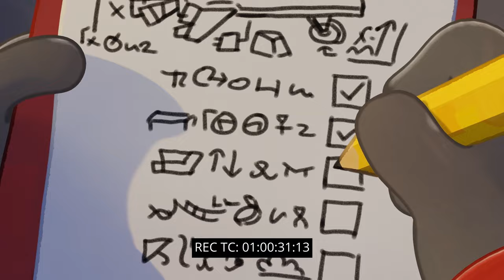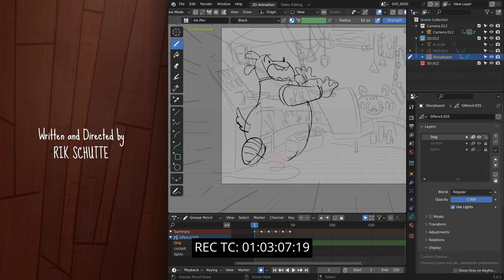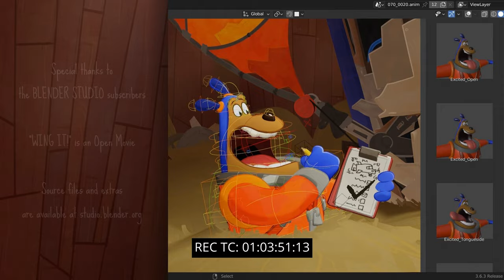Wing It (Rescore) | Javier Rodríguez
(Maybe the music doesn't sound loud enough? I think it's easier to listen to it

Hi everyone!

This month I didn't post any covers because I was working in this big project! Well, is not that big, but since this is my first time doing something similar, it was really challenging. And I'm really happy with the result! I learnt a lot, though I'm sure there's a whole more I still have to learn.

This project is my entry for the 2024 Score Relief competition in association with The Cue Tube, In Place of War and The Northern Film Orchestra. Really happy for the great opportunity they are giving us!

By the way, they are holding a fundraiser for "In place of war", an organisation that uses creativity in places of conflict as a tool for positive change.

I'll love it if you have any feedback!

Thanks for everything, and see you in a next video :D